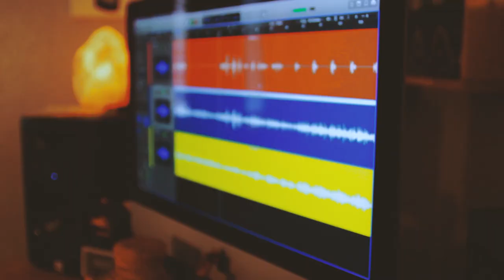The Raccoon Gang Documentary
A documentary about a local band in Houston.